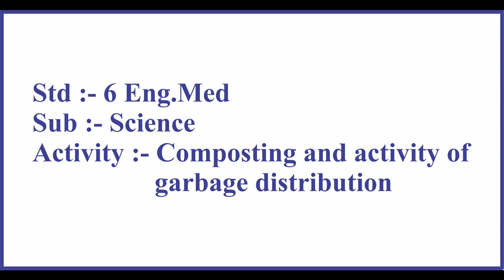Std 6 EM Science Activity